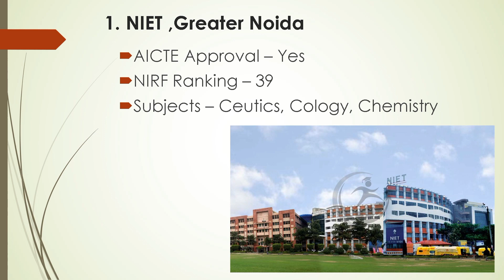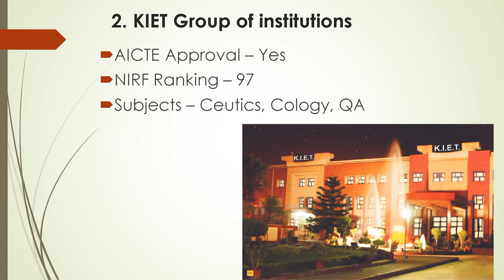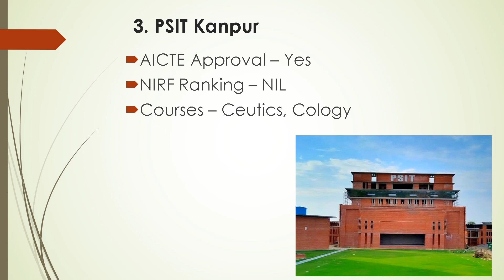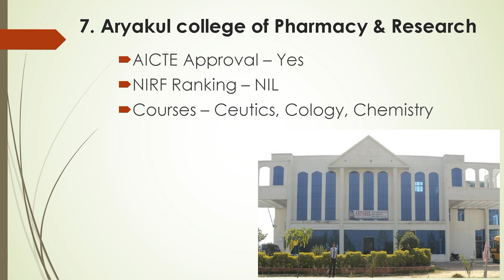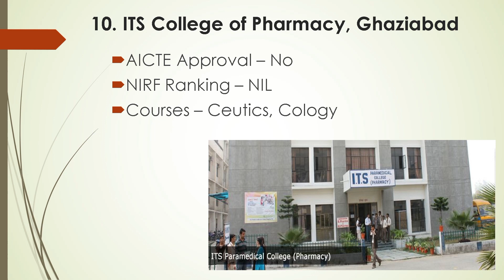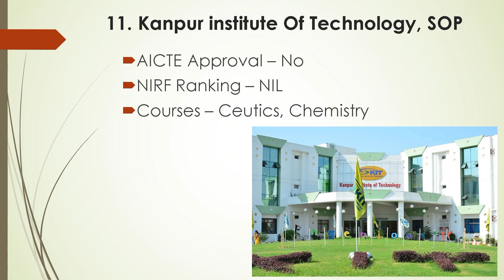Top M.Pharma Colleges Under AKTU || AKTU Best Pharmacy Colleges || Best Pharmacy College in UP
Best Government & Private Colleges for M.Pharmacy under AKTU or Dr. A.P.J. Abdul Kalam Technical University
Also Search -
1. Best B Pharm college in UP
2. Top B Pharma college in Lucknow
3. Best Pharmacy College in Lucknow
4. Top Pharmacy Colleges under AKTU

MY VIDEO TOPICS:
aktu m pharm admission 2022
m pharm colleges in up
aktu m pharm fees
m.pharm government colleges in up
m pharm fees in lucknow
m pharm fees in up
m pharm colleges in kanpur
top m.pharm colleges in uttar pradesh
aktu pharmacy
aktu pharmacy college list
aktu b.pharma government college list
aktu b pharma government colleges fees
aktu top government college list
aktu is private or government
colleges under uptu
b pharma best government college
About us :-
Being Pharmacist is a Youtube Channel, where you get all the necessery informations about Pharma world like Career, Jobs, Admission & Research regarding Videos